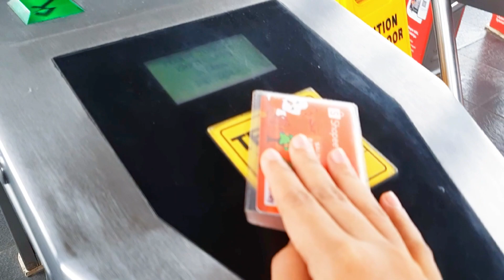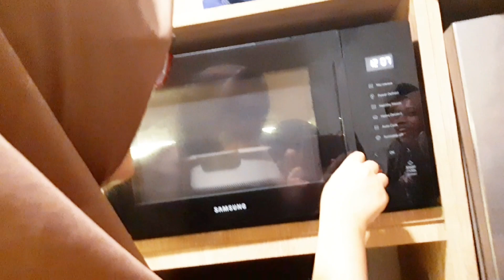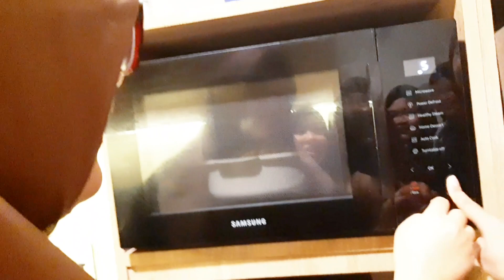Bukber Misya Part Satu || VLOG